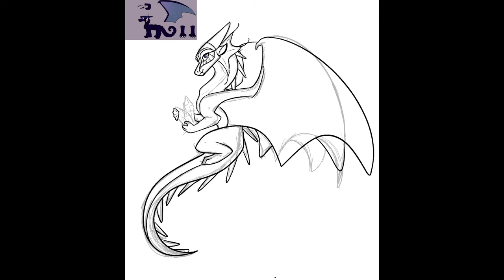Amethyst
Helloo!! We are nearing the last of the commissions!!! i hope you enjoy Amethyst! she was really fun to work with since i normally dont work in purple hues!